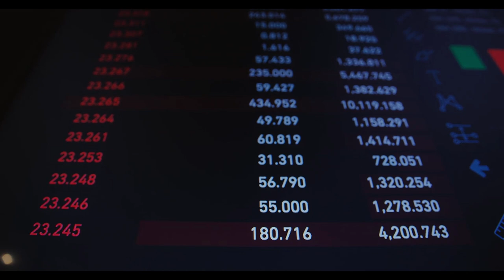Bakan Işıkhan'dan emeklilik yılı farkı açıklaması